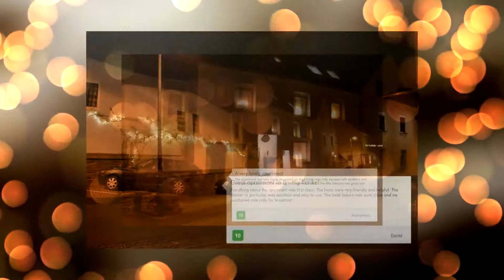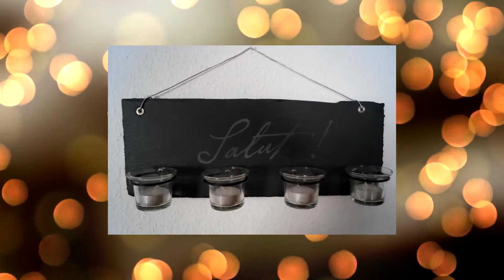Ferienwohnung Am Bruttiger Moselsteig - Bruttig-Fankel - Germany HD Review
Guests are offered a home-like, cosy stay at the 4-star Ferienwohnung Am Bruttiger Moselsteig.

Currently Ferienwohnung Am Bruttiger Moselsteig rating is 9.9 with more than 55 reviews
Germany, Bruttig-Fankel - Hauptstr. 64